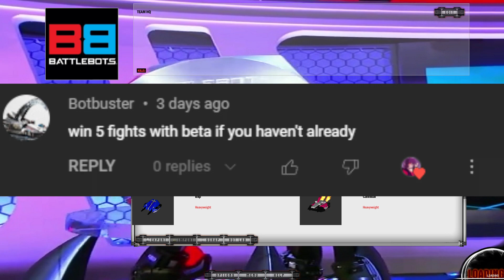Can any Battlebots stand in Beta's way?! - TheDominusIgnis plays Robot Arena 2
Icon and PNGtuber Created By the amazing Cybeast Vapor!